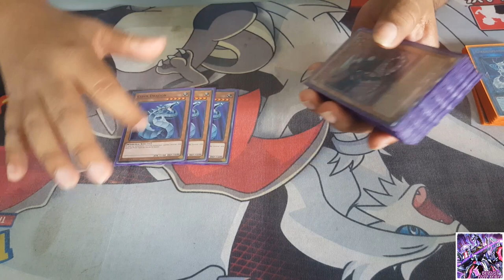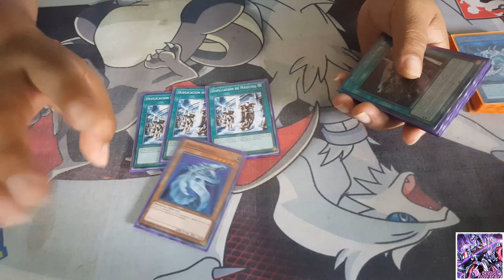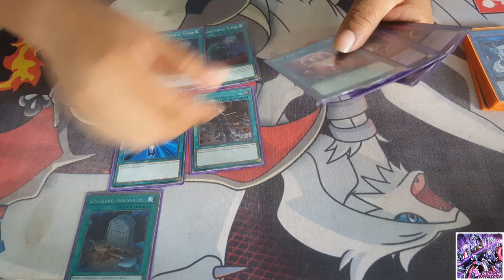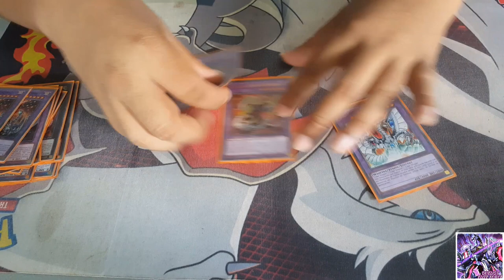Deck Profile Cyber Dragón Jun 2019 (By Nachito)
Mas decks profile pueden dejarlo en los comentarios y con mucho gusto lo aremos saludos

Mas videos:
Deck Profile Trickstar Jun 2019 (By Piña)